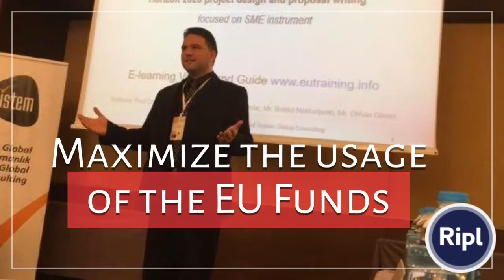Master in the EU Funds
Upto 50% early registration discounts for the Master in EU Funds